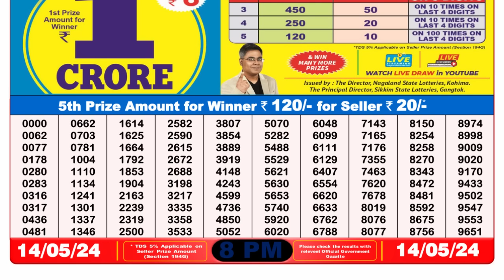🔴 Lottery Sambad Live 08:00pm 14/05/24 Evening Nagaland State Dear Lottery Result Pdf Download